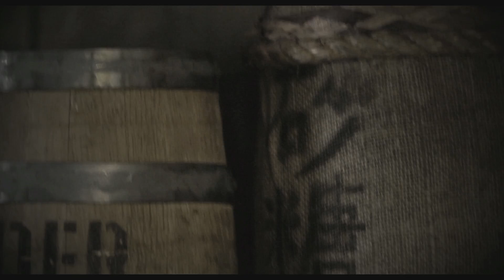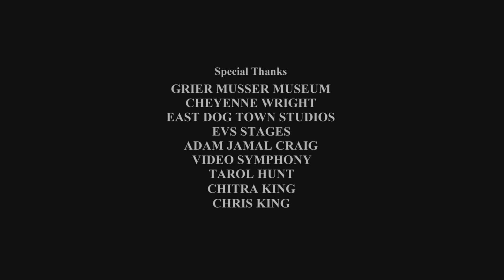The World of Steam - The Clockwork Heart (Episode 1 - HD)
Episode 1 (Pilot):  Hieronymous Smythe has lost his wife, and tries to rebuild his shattered heart... from clockwork.  But unfortunately he has not considered if you can do something, whether or not you should...

Producers: Matt Yang King, Peyton Skelton, Richie Metcalfe
Written and Directed by: Matt Yang King
Bear McCreary - Composer
Peyton Skelton - Director of Photography
Chad Witt - 1st Assistant Director
Tim Muir - 2nd Assistant Director
Andrew Paulsen - Set P.A.
Scott Folsom: Specialty Prop Design/Construction
Gail Folsom: Specialty Prop Design/Costume Design Concept Art
Zafer "Zafe" Mustafa - Visual FX
Rey Reyes - Steadicam
Dan Colmeneres - A camera operator
Jason Zakrzewski - b camera operator
Dan Delude a camera 1st AC
Greg Meta B camera 1st AC
Greg stoops - grip
Aaron Hendricks -- Opening Titles/Graphic Design
Lisa Lassek -- Green Screen Editor
Tommy Aagaard -- Editor/Color Correction
Amy Brozowski- PA
Steve Reese -- grip
Carolyn Lassek - Props
Sebastian Brown -- Greenscreen onset VFX supervisor
Thomas Surprenant - Makeup
Vicki Eleni -- Website Manager
Evelyn Kriete - Online Development Manager
Sarah Ault - Hair
Wig Design -- Wigboys
Hauk Heimdallsman boom mic, sound editor
Michael Shubin - sound mixer, foley artist, foley recordist
Rachel Tejada -- Locations
Jenny Kay -- Craft Services
Linda Mendoza --Storyboards
Shawn Reed - Graphic Design, Online Item Manager

Additional VFX - Digital Domain
Special thanks: Adam Jamal Craig, Video Symphony, East Dog Town Studios, EVS stages, Hypernerd, Cheyenne Wright, Tarol Hunt, and to all our families!